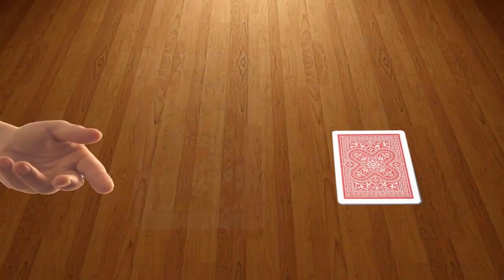Les Règles Du Roi Qui Boit - Les Pointures De La Biture -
Les Pointures De La Biture - Les Règles Du Roi Qui Boit -